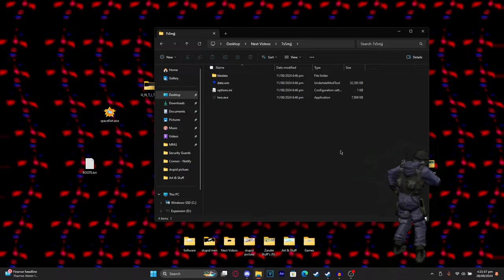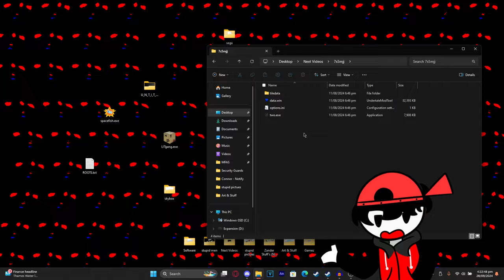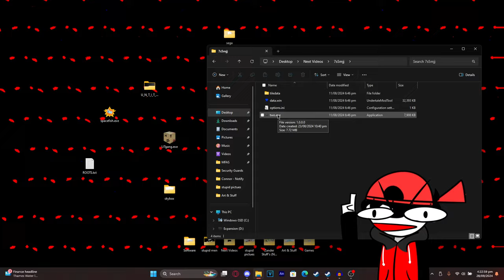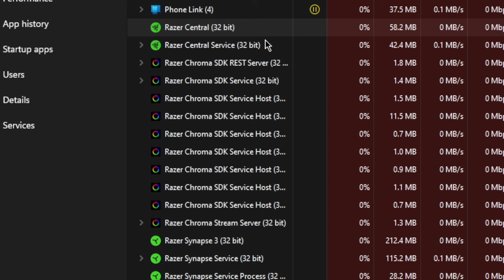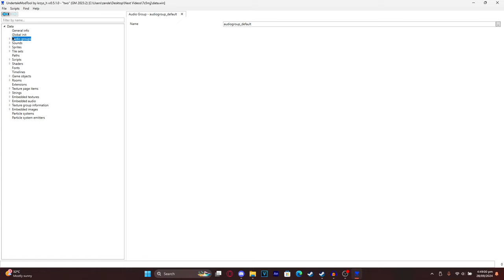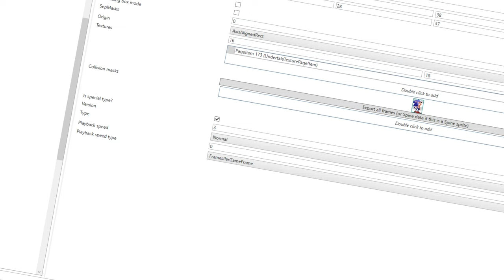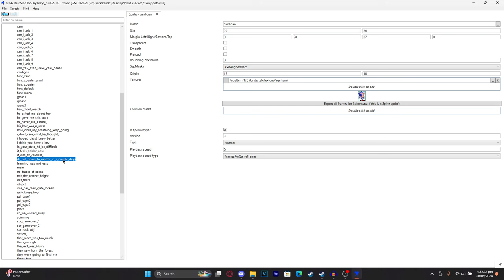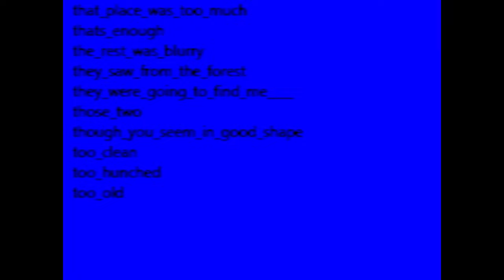Green Mountain 2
A new version of green mountain has been released, and then It got deleted and I was far too late for this. But a reupload resurfaced fortunately.

I've also dissected the game's data and found many secrets, that leads to a bigger story here, and uhh its pretty messed up.

Thumbnail Art: me once again who would have thought

Game: I just checked the website again, and it seems to have disappeared again, hooray.